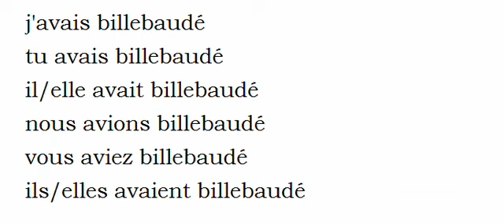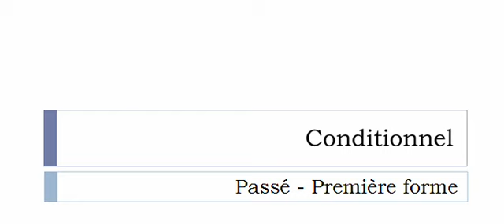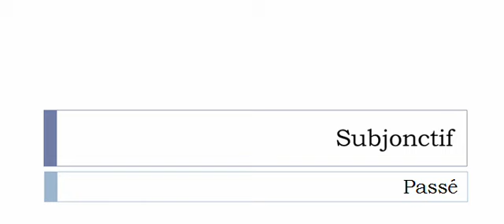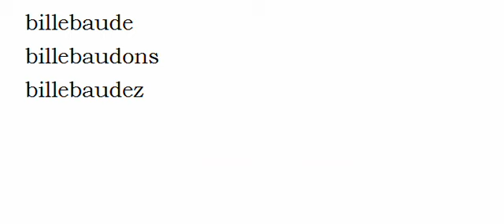French conjugation = Billebauder